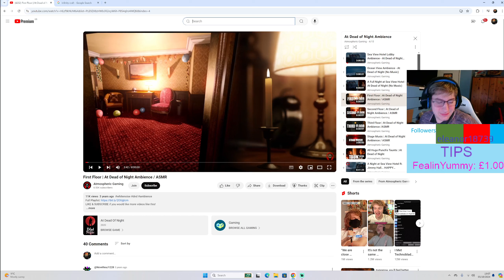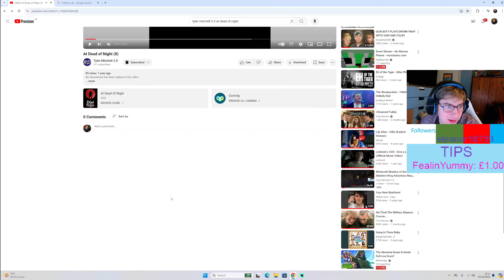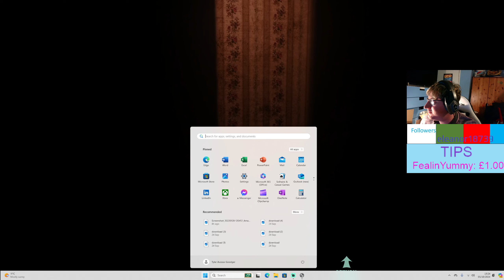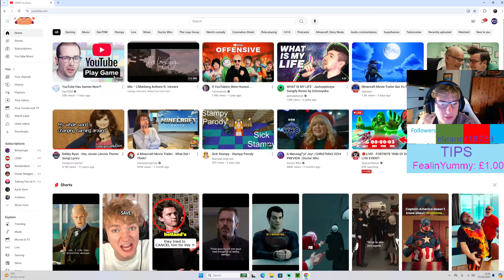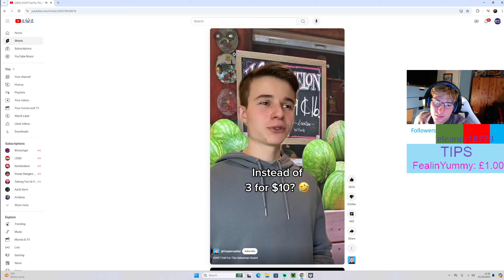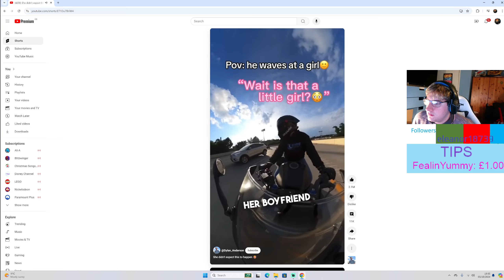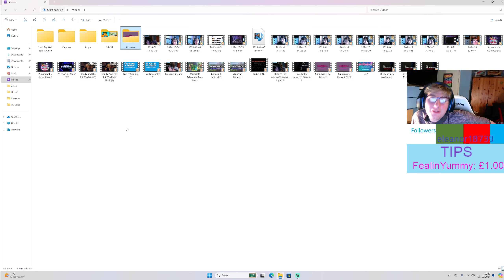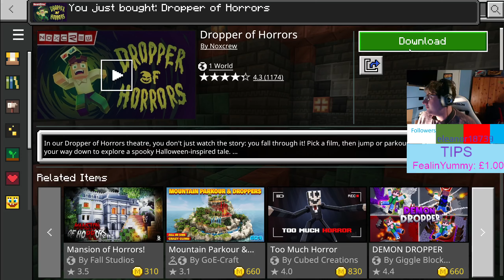At Dead of Night reboot / Minecraft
To scared to come back to at Dead of Night